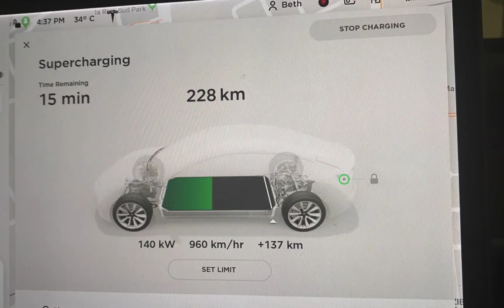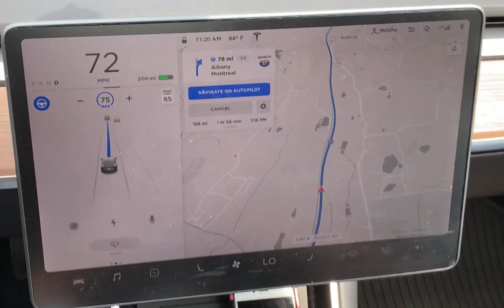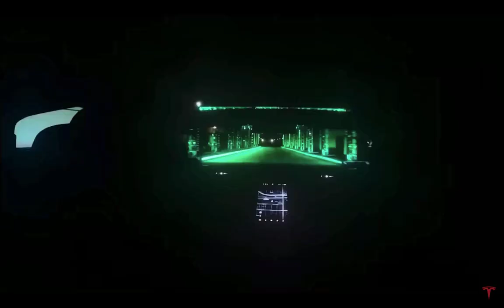שנה עם הטסלה מודל 3, כמה נשחקה הבטריה? לא הרבה